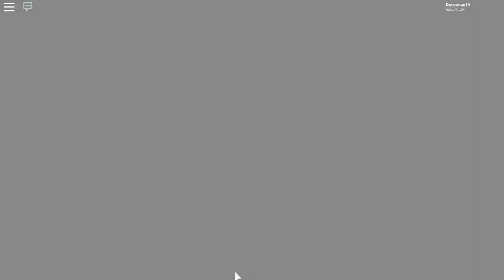KIDS THESE DAYS|Flee The Facility Roblox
So...These people are like dummy stupid plz help them..